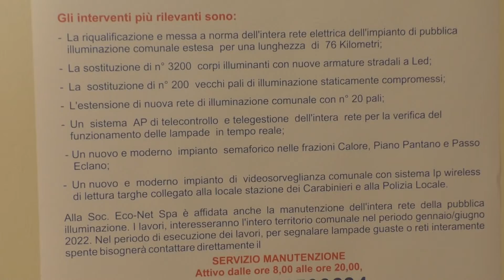Mirabella si rifà il look: illuminazione, semafori e telecamere /VIDEO